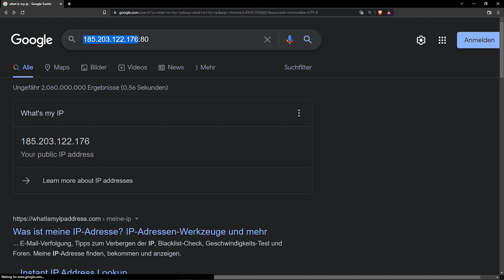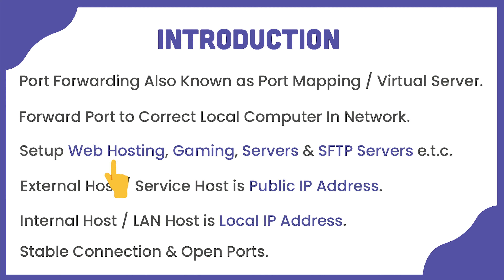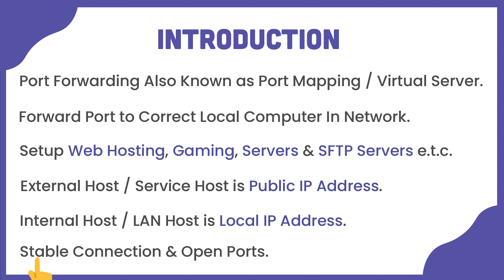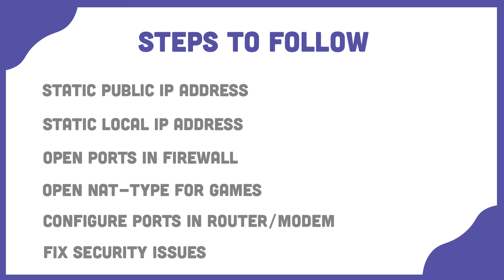What is Port Forwarding | Port Forwarding # 01 | Urdu & Hindi